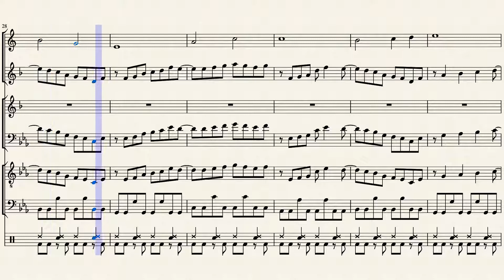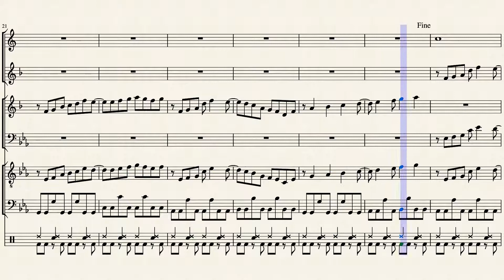Agent_48 + lexR? by 48lexR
A joke song for a group of friends, but I hope you enjoy.